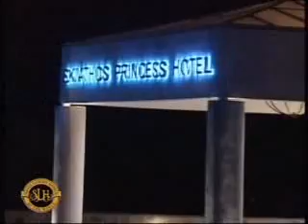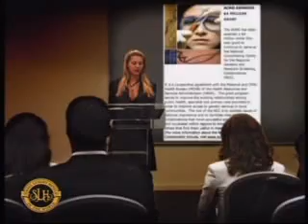Skiathos Princess Hotel, Skiathos Island Greece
Skiathos Princess Hotel located in Agia Paraskevi Platanias beach at Skiathos Island in greece and offers five star accommodation - Luxury skiathos Hotel member of Santikos Hotels and Resorts

Excellent and unique facilities for families and couples who wish to experience a deluxe hotel on the beach, which breaks new grounds in Skiathos Island.